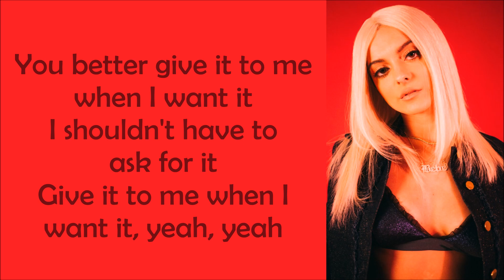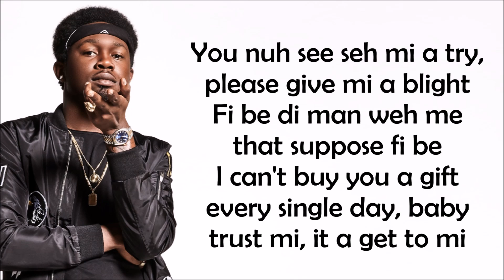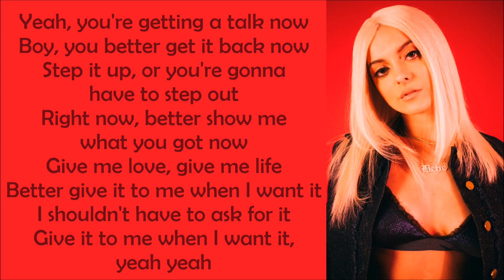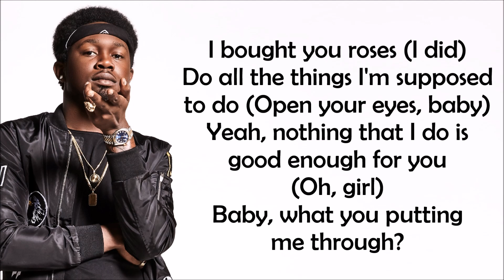Bebe Rexha ~ Comfortable ft. Kranium ~ Lyrics